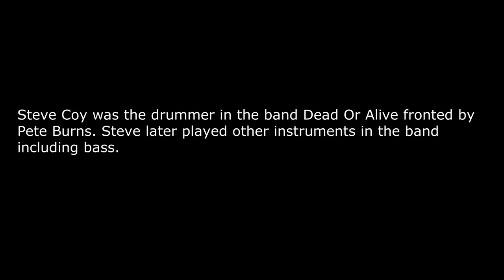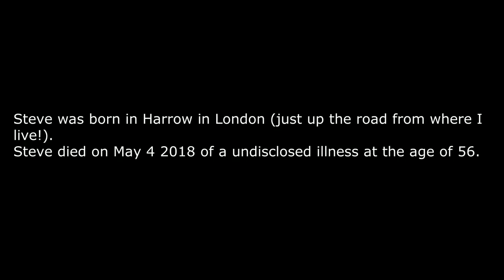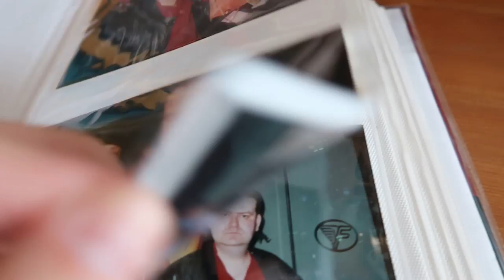HOW I MET STEVE COY OF DEAD OR ALIVE (YOU SPIN ME ROUND LIKE A RECORD) PETE BURNS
In this episode of The G-Log I tell you the story of how I met Steve Coy from the band Dead Or Alive.
PeteBurns of Dead Or Alive was one of my greatest inspirations and motivated me to write my own songs and setup my record label WorldDominationRecords.
Pete Burns is best known for his massive world wide hit "You Spin Me Round Like A Record" and his appearance on Celebrity Big Brother and he was infamous for his alternative look and love of plastic surgery.
I met Pete Burns on a number of occasions at parties and other events as I explain in this video.
PeterJozzeppiBurns was an English singer, songwriter and television personality. He founded the band NightmaresInWax in 1979. In 1980 changes were made to the band's line-up and the name was changed to DeadorAlive
PeteBurns - 1959 – 2016
peteburns youspinmeround youspinmeroundlikearecord gazReynolds deador alive#peteburnsdead oralive#pete burns sons#peteburns album#peteburnsmusic#stevecoy#peteburnsnevermarryandicon#peteburnsjack andjillparty#peteburnsinterview#peteburnsbrandnewlover#peteburnsandpetshop boys#peteburnsrebelrebel#peteburnsinterview#peteburnsunspun#peteburnswife swap#peteburnsbestbits#peteburnsJodiemarsh#pete burnscelebritybigbrother#peteburnsplasticsurgery#peteburnsmanmade#pete burnsmistycircles#peteburnsandmorrisey#stevecoy#stevecoydeath#howimetpete burns#howimetpeteburnsandstevecoyofdeadoralive#stevecoydeadoraliveyouspin meroundlikearecord#peteburnsband#peteburnsbestof#peteburnssongsand music#peteburnsvlog#howImetpeteburns#stevecoy#stevecoydeath#topdeador alivevideos#toppeteburnsvideos#howimetpeteburns#popularvideospete burns#popularvideosdeadoralive#stevecoydead#stevecoydeath#inmemoryof stevecoyandpeteburns#stevecoyandpeteburnsvideos#stevecoyandpeteburnsof deadoralive#deadoraliveinjapan#peteburnsbestbits#peteburnscelebritybig brother#peteburnscbb#peteburnsjapan#peteburnsuk#peteburnsusa#peteburns bestsongs#peteburnstrendingvideos#peteburnspopularvideosandsongs#myheart goesbang#lovercomebacktome#sophisticatedboomboom#youthquake#deador alivepeteburnssongs#peteburnsandstevecoyofdeadoralive#bestpeteburns videos#trendingpeteburnsvideos#peteburnstoptracks#celebritybigbrother#intoo deep#madbadanddangeroustoknow#hookedonlove#saveyouallmykisses#deador alivelive#deadoraliveinjapan#japan#japanese#deadoralivepromovideo#pete burnsfuneralanddeath#boygeorge#boygeorgeandpeteburns#peteburnsand morrisey#morrisey#youspinmeroundvideo#youspinmeroundlikearecordbaby video#youspinmeroundlyrics#deadoraliveandpeteburnsvideos#topdeadoraliveand peteburnssongs#peteburnsnevermarryandiconremix#youspinmeroundremix#pete burnsdeadoraliveremix#duranduran#bigbrother#deadoralive asmr#peteburnsman made#michellemartinoli#michelle martinoliphotographer#peteburnspictures#pete burnsweb#pete#steve#stevecoyharrow#stevecoydeadoralive#stevecoy interviews#gazreynolds nterviews#promoltadiscountcode#fiverr#caseyneist#dan mace#vlog#vlogs#dailyvlogs#dailyvlogger#weeklyvlogs#weeklyvlogger#car vlogs#carvlog#emmachamberlain#shanedawson#loganpaul#jakepaul#ksiand paullogan#dejiandjakepaul#socialmediainfluencer#trendingvideoson youtube#bestyoutubevideos#fiverr#fiverrjesus#socalchrist#elvispresley#videos aboutpeteburns#peteburnsandstevecoyvideosandinterviewsonyoutube#deador alivesongsbypeteburns#peteburnsbestvideos#danmace vlog#peteburns vlog#deadoraliveband#peteburnstopvideos#peteburnstoptracks#bestpeteburnsvideos#trendingpeteburns#trendingvideos#trendingpeteburnsvideosfromyouspinmeroundlikearecord#peteburnsbestinterviewsandperformances#peteburnsandpetshopboys#peteburnsandglam#peteburnsandstevecoymusicalartistsofdeadoralive#peteburnsspinmeround#peteburnsspinmeroundlikearecordsbaby#peteburnsspinmerounddeadoralivewaynehussey#punkerapeteburns#peteburnsandboygeorge#peteburnsyouthquake